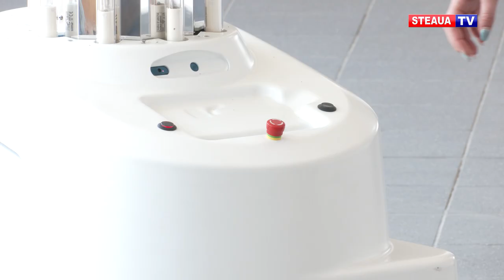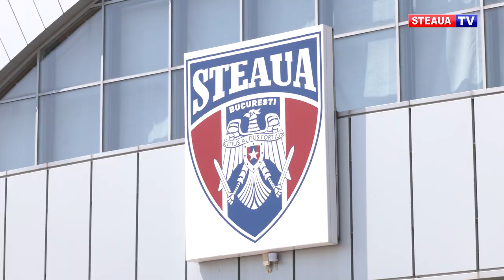Clubul Steaua previne infecțiile de Covid 19 cu un robot ultraperformant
Steaua București este primul club sportiv din România care se arată interesat de achiziționarea unui aparat ultraperformant împotriva Covid 19. Robotul este de trei ani pe piața din România, iar lumina pe care o degajă inactivează în câteva secunde bacteriile și virușii în spațiile închise. Prin utilizarea acestui robot, riscul infecțiilor în sălile de sport ale clubului se reduce la minim.